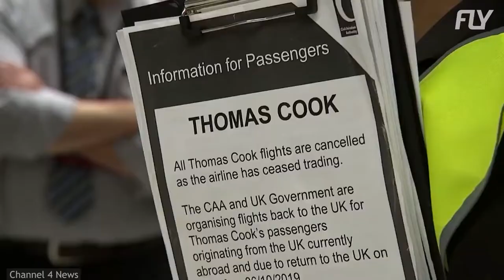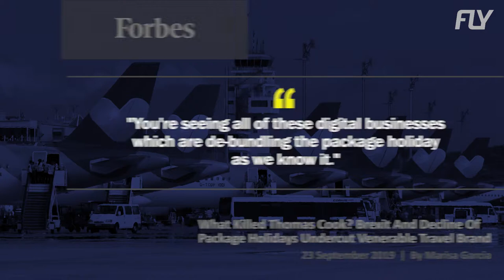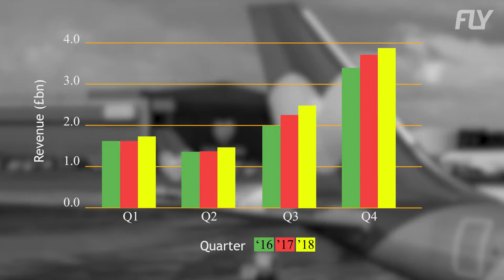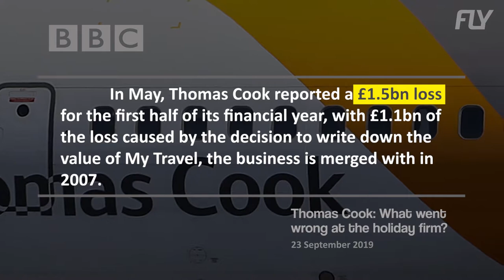What Actually Happened to Thomas Cook?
On the 23rd of September, after more than 100 years in operation, Thomas Cook, one of the world’s biggest and oldest travel brands, with almost 20 million annual customers, filed for bankruptcy. At that point, it had more than USD2 billion in debt. As a result, more than 20,000 employees are jobless and 600,000 holidaymakers were left stranded worldwide, triggering Britain’s biggest repatriation since Word War Two.  So what happened? How could this travel giant collapse at a time when tourism is bigger than ever?